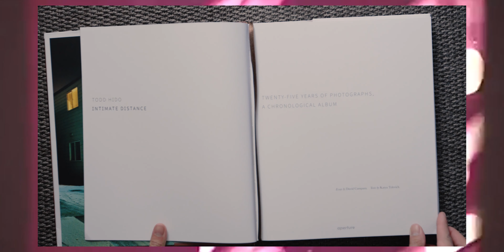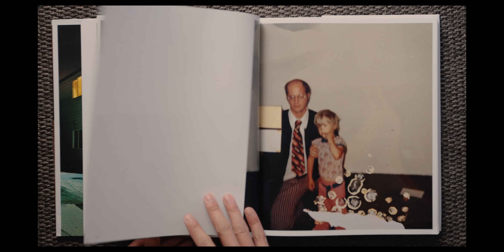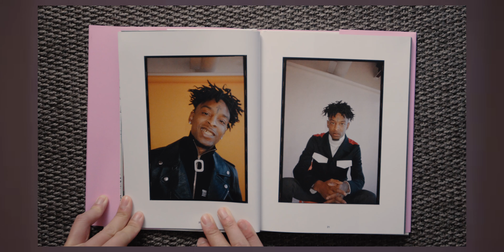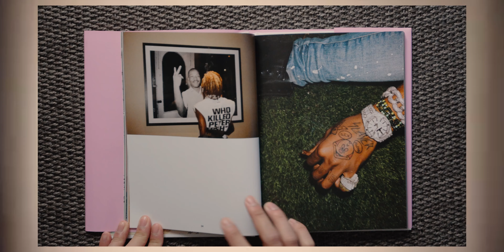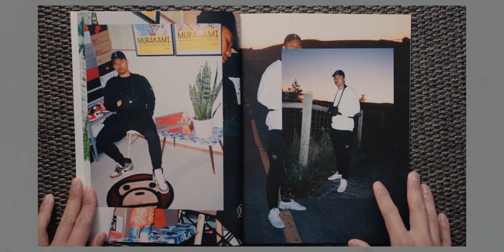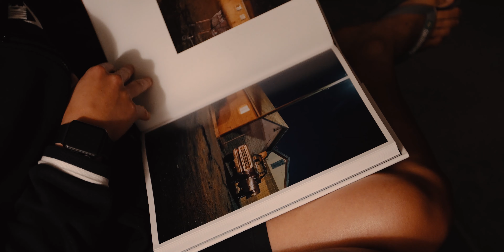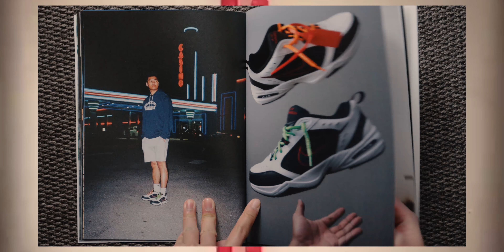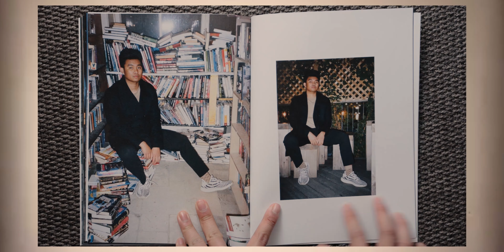BEST Photography Inspirations [PHOTOBOOKS]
This video discusses my digital and  film photography insipirations. This inspirations come from photobooks that I recently obtained. The photobooks that I currently own were all shot on film by Gunner Stahl and Todd Hido. I also featured a zine published by one of my good friends, Kurt.

This video is not limited to film photography alone. It applies to the photography in general regardless of whatever medium.

I admire the work of Todd Hido very much as it does reflect the idea of isolation with the photos he made which majority of which were shot at night or dawn.

I like the subtlety in the work of Gunner. He discussed his process and I totally dig the way he shoots film. It is definitely natural and I wish to adopt the same technique in my photography arsenal!

Film Photography and Scanning
Epson V600 Film Scanner
Instax Wide 300 Instant Film Camera
Cleaning Kit

Other Cameras I use for photo and video
Sony Cybershot DSC-T90
Fujifilm X-Pro-2
Fujifilm Fujinon XF23mm F2
Fujifilm Fujinon XF35mm F2
Sony Handycam Hi8
Hi8 Casette Tape

Sneakers
Adidas Samba
Reebok Club C85 “Vintage”
Converse Chuck 70

Accessories
Seiko Tank
Bose QC45 Headphones

Workwear Pants
Dickies 874
Dickies Double Knee
Dickies Carpenter (Similar)
Carhartt Carpenter (Alternative)
Carhartt Double Knee (Alternative)
Wrangler Cargo Pants (Similar)

Canon EOS R
Control Ring Mount Adapter EF-EOS R
Canon EF 24-70 f/2.8L II USM
Black Pro-Mist ¼ Filter
External Monitor
SD Card
Multi-Card Reader
Battery Charger

Secondary Camera Setup
Sony A6400
EF-E Mount Adapter
Canon EF 16-35 f2.8L III USM

Sony ZV-1
Batteries & Charger
Screen Protector

Audio Setup
Rode Shotgun Microphone
Rode Wireless Microphone
Zoom H6 Audio Recorder
Rode VXLR Adapter
3.5mm TRS Aux Mic Cable

Lighting Setup
Godox VL150
Softbox Light Diffuser
Heavy Duty Light Stands

Backdrop Setup
White Muslin Backdrop
Grey Muslin Backdrop
Backdrop Horizontal Background Support
Light Stand
Spring Clamps Clips